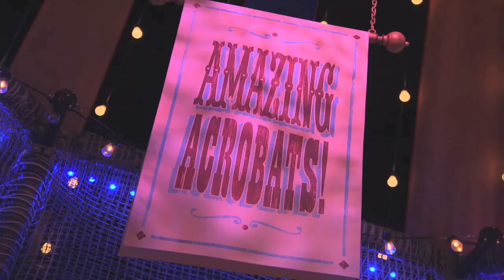Kids Will Star in the Show at the Big Top Tent at Dumbo The Flying Elephant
The new interactive queue area that will open at the big top tent at Dumbo the Flying Elephant in New Fantasylandthis July.  This innovative queue area will completely redefine what it means for guests to prepare for a Disney attraction. Here's how it will work: Guests arrive at Dumbo's big top and receive a circus ticket pager that virtually holds their place and notifies them when it's their turn to board the attraction. Kids (and kids of all ages) can then become part of the show inside the tent by enjoying circus-themed play experiences, while Dumbo flies high above.